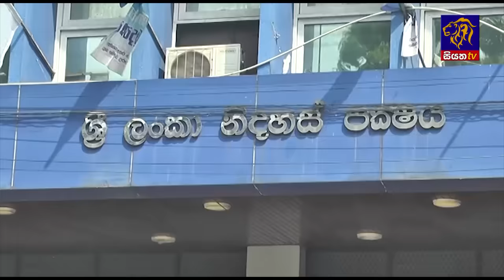Siyatha News | 06.00 AM | 30 - 01 - 2024